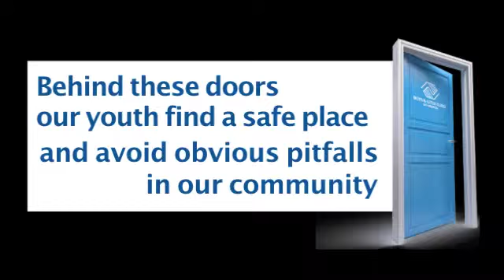Plainview Digital 2011 ~ Boys and Girls Club - Open The Door